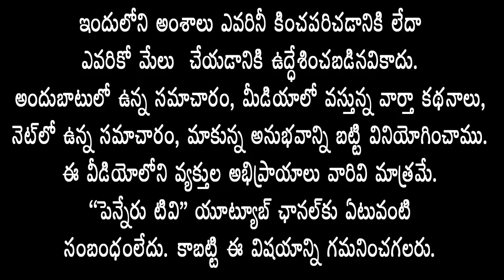రాష్ట్రంలోవ‌ర‌దప‌రిస్థితుల‌పై జిల్లా క‌లెక్ట‌ర్ల‌తో CM YS జ‌గ‌న్ మ‌రోమారు స‌మీక్షాస‌మావేశం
రాష్ట్రంలో వ‌ర‌ద ప‌రిస్థితుల‌పై జిల్లా క‌లెక్ట‌ర్ల‌తో సీఎం వైఎస్ జ‌గ‌న్ మ‌రోమారు స‌మీక్షాస‌మావేశం